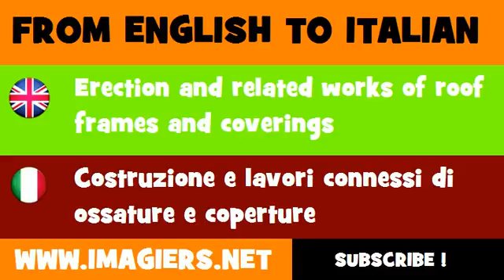How to say Erection and related works of roof frames and coverings in Italian